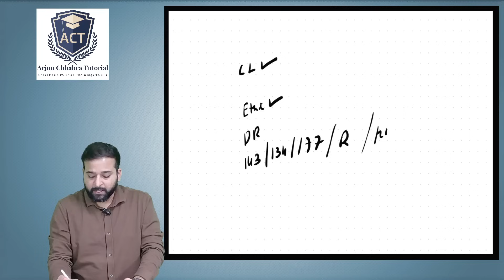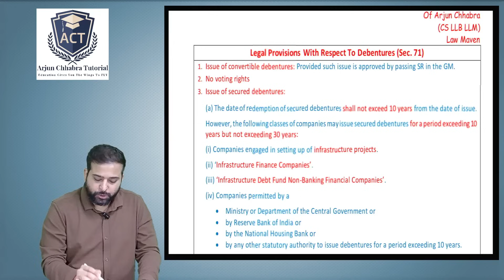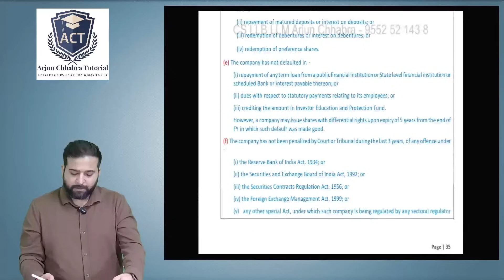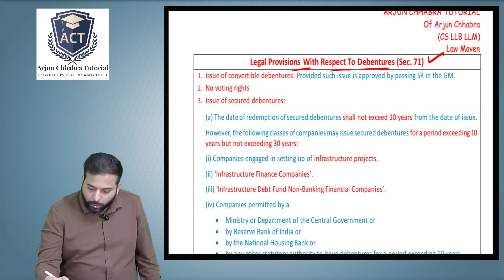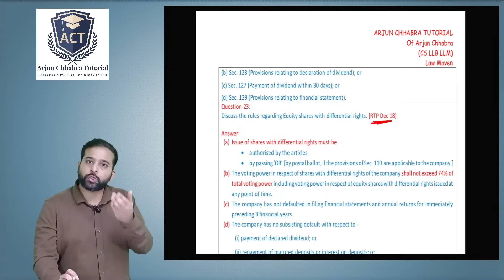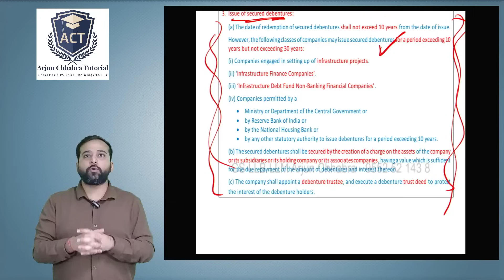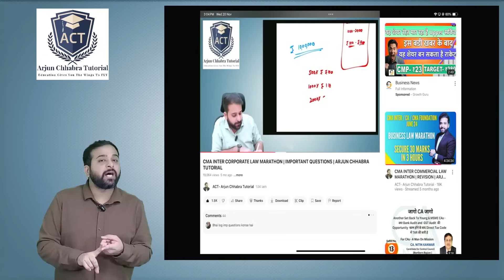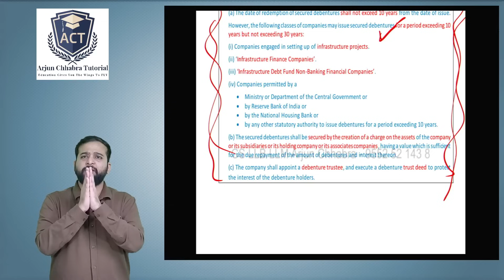SUPER 30 IMPORTANT QUESTION | CMA INTER CORPORATE LAW MARATHON | ARJUN CHHABRA TUTORIAL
Office Time of Arjun Chhabra Tutorial: 10:30 am to 6:30 pm, except Sunday & Public Holiday